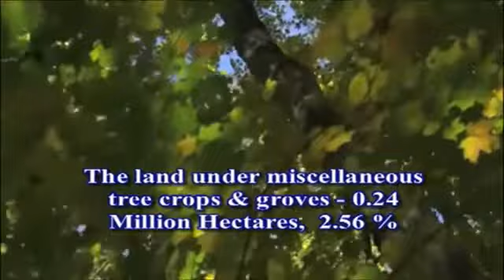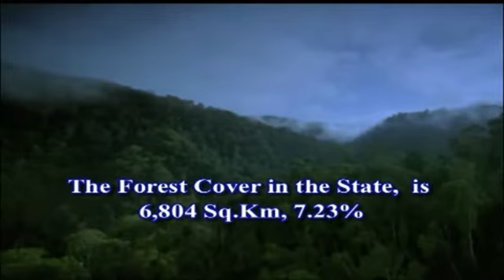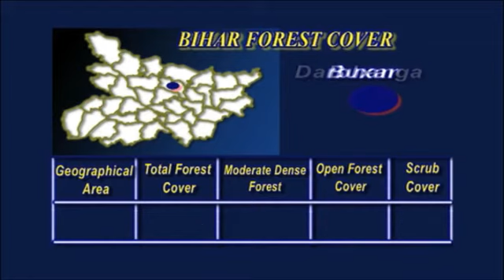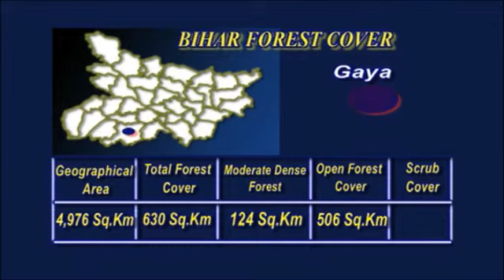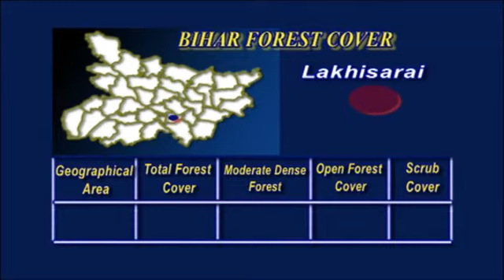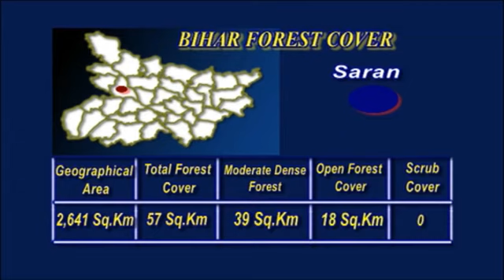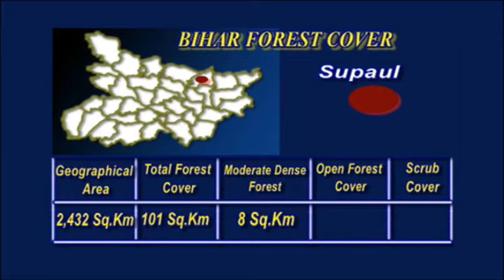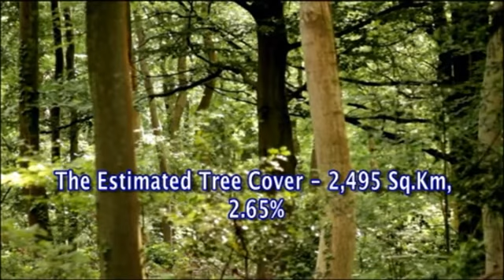Resources and Environment Bihar Forest cover